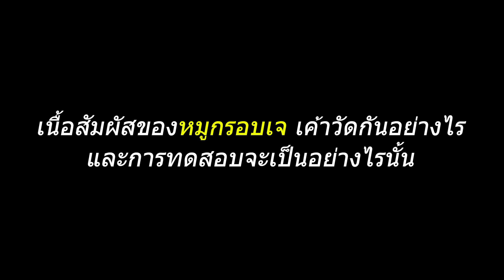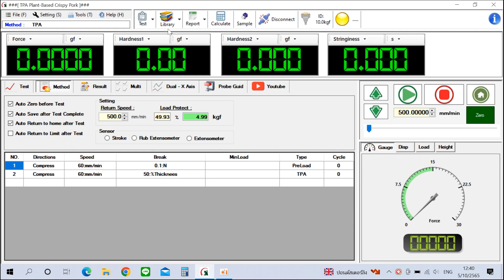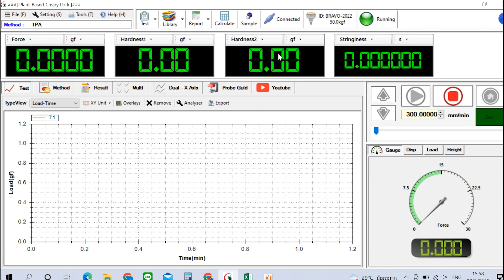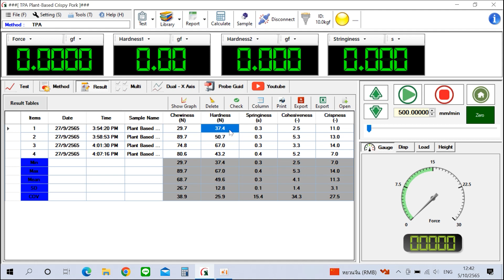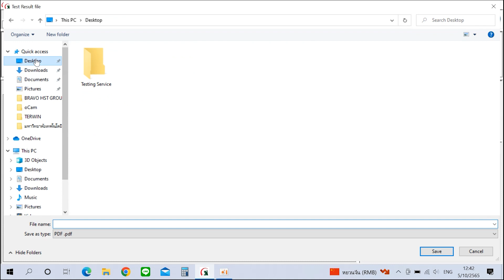เนื้อสัมผัสของหมูกรอบเจ | Texture of Plant based crispy pork ทดสอบด้วยเครื่อง Food Texture Analyzer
การทดสอบลักษณะเนื้อสัมผัสของหมูกรอบเจ เพื่อการควบคุมคุณภาพขบวนการผลิตให้ออกมาใกล้เคียงกับหมูกรอบมากที่สุด

"BRAVO" Food Texture Analyzer
Model : TA Prime
Load cell Capacity : 1000N
ฺBlackhole Software
Test Method  : Texture Profile Analysis
จากการทดสอบจะได้ค่า ...
- Chewiness ค่าความต้านทานการเคี้ยว
- Hardness  ค่าความแข็ง
- Springiness ค่าความยืดหยุ่น
- Cohesiveness ค่าการเกาะตัวภายในเนื้อ
- Crispness  ค่าความกรอบ